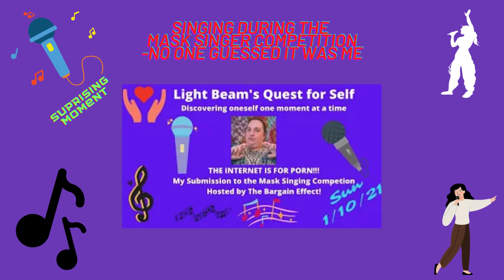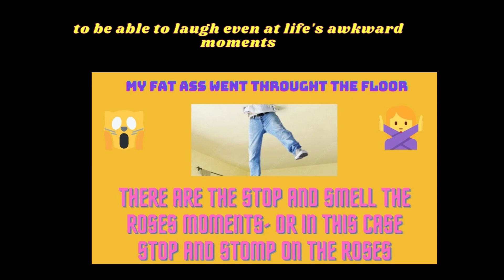Memorable Moments- Journey to 1000- Video Recaps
Memorable Moments a journey through the years to reach 1000

Thank you all for your continued support and love!